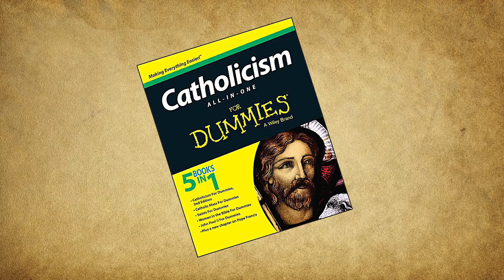Bayonetta: Hanging in Purgatory - Ep. 2 - Dear Diary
Make sure to come back every Wednesday for another episode of Dear Diary with Brittany Saturn!